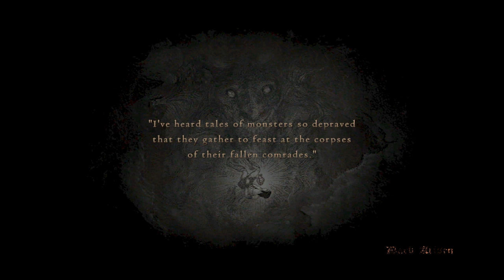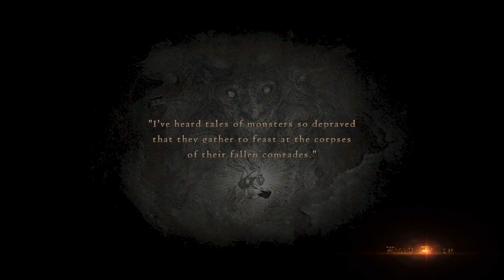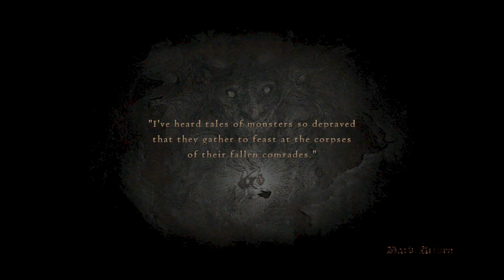Dragon's Dogma Dark Arisen Gameplay . Magick Archer vs Bitterblack Isle Gameplay